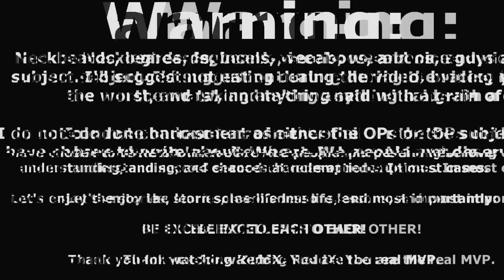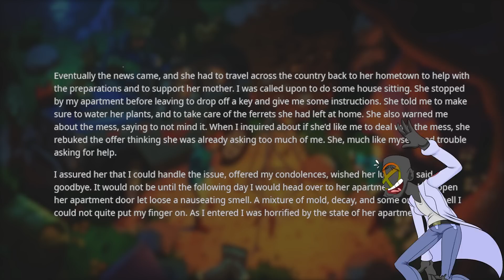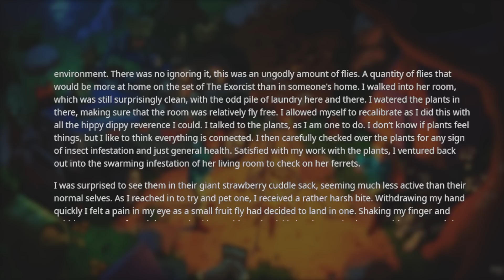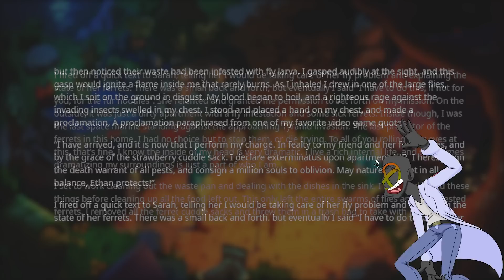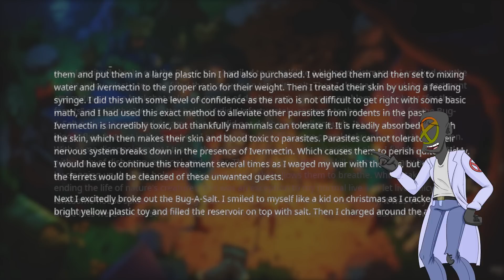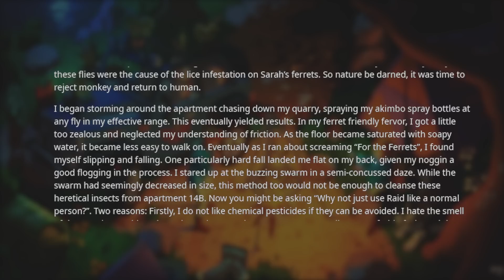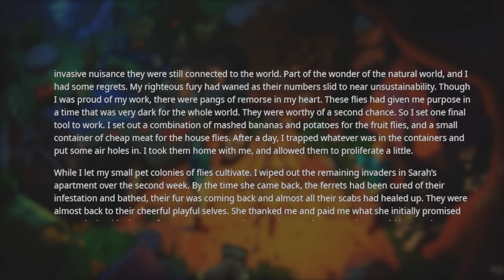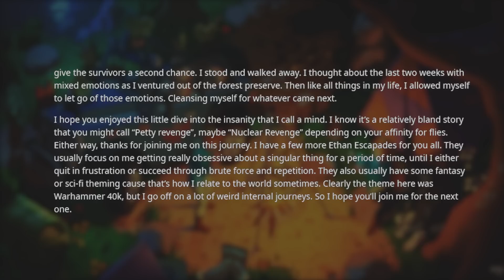r/ProRevenge | EXTERMINATUS HAS BEEN DECLARED!! ETHAN ESCAPADES 1!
In this episode of r/ProRevenge we join our good friend u/ethanralphisfat as he rescues a depressed friend and her ferrets from the infestation of your nightmares. Even then, he doesn't show a complete lack of remorse. The best pro revenge is spiced with regret.

It doesn't matter what your background is, you always need to treat people like people and not use them simply to get off. Neckbeards seem to learn this lesson particularly slow and it really does make my blood boil...

Have you ever met a neckbeard or a nice guy? They are frustrating to deal with, but luckily you aren't alone! These r/ProRevenge from Reddit are among the top posts of all time and include some of the funniest Reddit stories ever posted on the neckbeard stories subreddit! rSlash ProRevenge have all kinds of funny neckbeards in them, but especially the nice guy. And the weeaboo. There is a wide spectrum of neckbeards, and this is but a small slice of it.